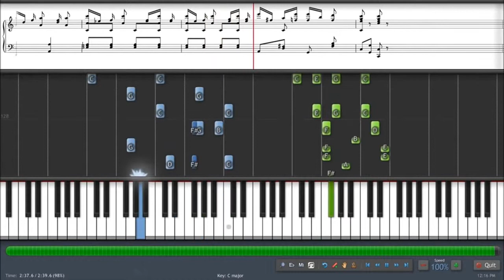Piano Tutorial Minnesota Rag - how to play